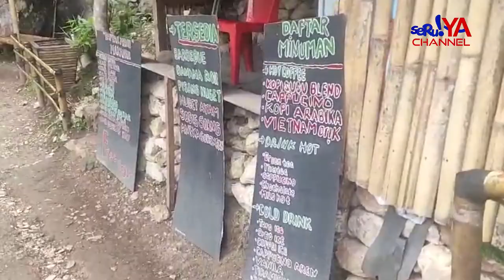LO'KO MALILLIN: MENAWARKAN PENGALAMAN WISATA GUA YG UNIK, SERTA PEMANDANGAN SUNGAI YANG MENYEJUKKAN